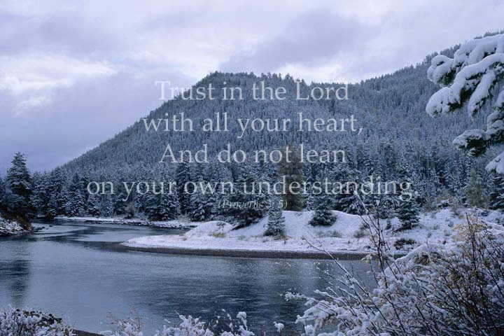Brown1212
Please take a moment to watch  Joseph's Video Tribute, which is a wonderful collection of photos presented by his family.